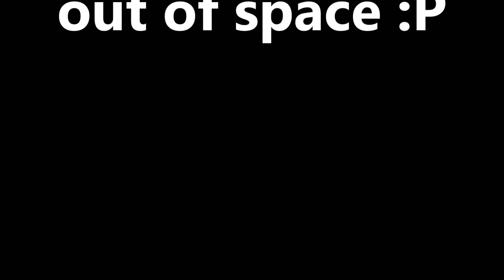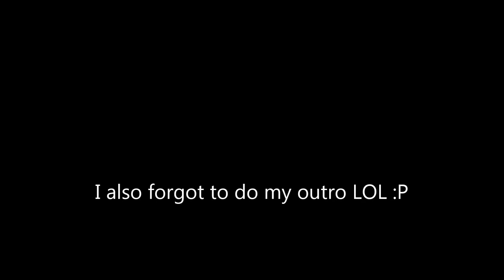To Much Vloging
All these vlogs take up a lot of space :D

Hope you guys have a wonderful day and I'll see you in the next Vlog :D